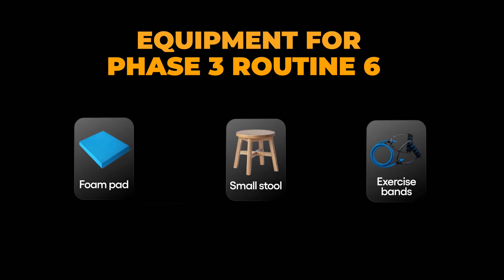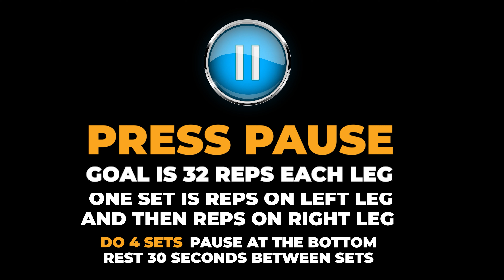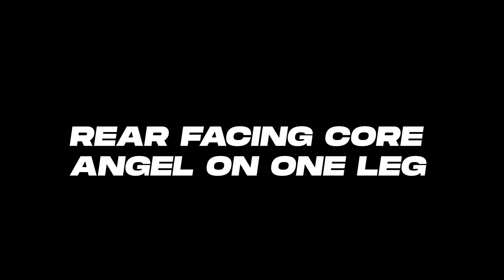Phase 3 Routine 6 Follow Along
This at-home ski preparation routine builds on the previous routines in Phase 2. It develops even more muscle memory, strength and coordination needed for skiing.

Leg strength and conditioning is improved. Exercises for shoulder endurance necessary for good hand position during skiing are included.

Controlled balancing ability is challenged from multiple directions. Fun muscle memory exercises for foot tipping and ankle flexion while balancing are also worked.

See the companion explanation video for a detailed description of how to do all of the exercises and how all of the exercises are directly related to skiing.